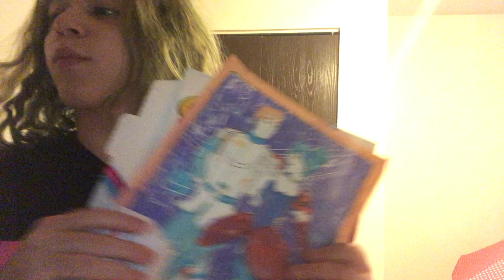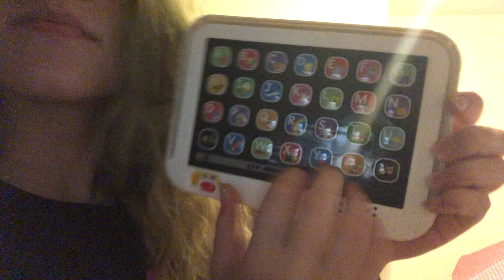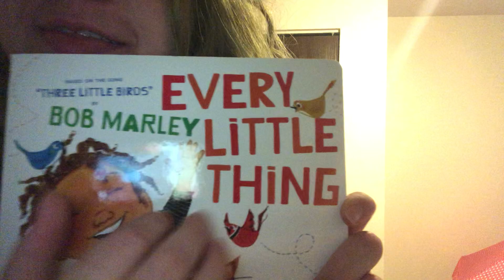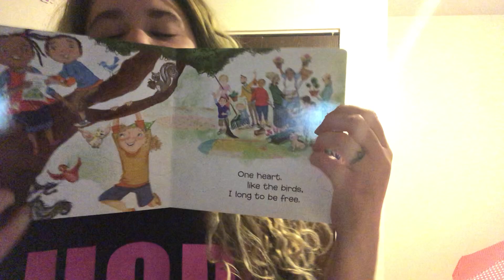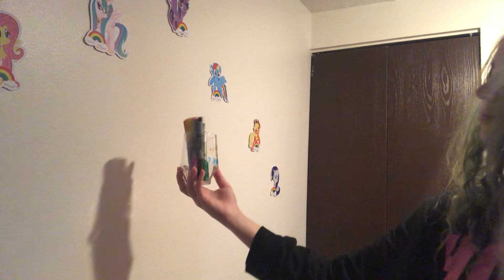Chaotic, ✍️ writing Sounds, chewing sharpie markers, Experimental ASMR